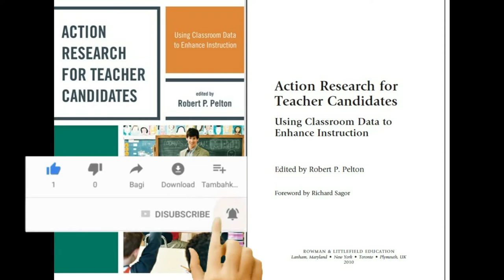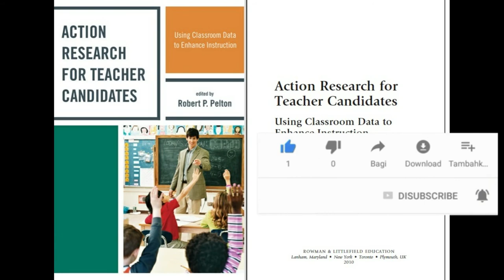Terjemahan Action Research for Teacher Candidates Bagian 2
Action Research for Teacher Candidates bagian 1
Using Classroom Data to Enhance Instruction
Edited by Robert P. Pelton
Foreword by Richard Sagor
ROWMAN & LITTLEFIELD EDUCATION
Lanham, Maryland • New York • Toronto • Plymouth, UK
2010

Pengantar Penelitian Tindakan
Robert P. Pelton, EdD, Profesor Pendidikan, Sekolah Pendidikan, Stevenson University, Maryland

PENGANTAR
Penelitian tindakan, di lingkungan sekolah, adalah pendekatan sistematis untuk meningkatkan praktik mengajar. Ini adalah proses yang sederhana, dan jika Anda belajar bagaimana menggunakannya, itu akan memenuhi banyak tujuan pengajaran Anda. Anda akan menemukan bahwa metode penelitian tindakan dirancang untuk menjawab salah satu pertanyaan paling mendasar dalam pendidikan: Seberapa baik siswa saya mempelajari apa yang ingin saya ajarkan? Lagipula, bukankah siswa mempelajari tujuan mengajar yang paling penting?
Banyak yang telah ditulis tentang efek positif dari menggunakan penelitian tindakan di lingkungan sekolah (Calhoun 2002; Darling-Hammond & Baratz-Snowden 2007; Mills 2007; Pelton 2007; Sagor 2009). Dalam bab ini, Anda akan diperkenalkan dengan pola pikir dan keterampilan seorang peneliti tindakan. Sisa dari jilid ini difokuskan untuk membantu Anda belajar dan melakukan riset tindakan. Anda akan menemukan bahwa model penyelidikan kelas yang sangat efektif ini, disajikan di halaman-halaman mendatang, akan bermanfaat bagi Anda sekarang ketika Anda mempelajari seni mengajar dan di masa depan ketika Anda menjadi guru teladan.
TUJUAN BAB

Pada saat Anda selesai membaca dan memikirkan bab ini, Anda akan dapat:

• Menentukan penelitian tindakan.
• Jelaskan bagaimana pola pikir tindakan-refleksi melayani Anda sebagai calon guru.
• Sebutkan lima tahap proses penelitian tindakan.
• Menjelaskan evolusi penelitian tindakan dan mengapa penelitian ini menjadi populer dalam program persiapan guru.

APA ITU PENELITIAN AKSI?

Cara sederhana untuk memahami penelitian tindakan adalah dengan melihat istilah itu sendiri dan memisahkan bagian-bagiannya. "Aksi" sangat berarti seperti apa yang Anda pikirkan. Dalam hal penelitian tindakan, tindakan tersebut adalah apa yang Anda lakukan sebagai seorang profesional pengajaran di kelas. Menciptakan lingkungan belajar, berinteraksi dengan siswa Anda, mengembangkan rencana pelajaran, menugaskan pekerjaan rumah, dan hampir semua yang Anda lakukan dalam rutinitas mengajar harian Anda merupakan "tindakan" penelitian tindakan.
Bagian "riset" dari riset tindakan mengacu pada metode, kebiasaan, dan sikap yang akan Anda pelajari dalam buku ini. Metode pengumpulan data, kebiasaan pengamatan profesional, sikap mencari secara terbuka cara-cara baru dan lebih baik untuk menyajikan materi dan menantang siswa Anda, dan disposisi untuk menjadi praktisi reflektif semuanya akan dibahas di halaman mendatang. Tak lama, Anda akan mengembangkan kemampuan untuk merefleksikan tindakan Anda dengan niat. Refleksi tujuan Anda akan membentuk tindakan masa depan Anda. Ini adalah di antara banyak keterampilan yang akan Anda kerajinan saat Anda melanjutkan proses ini.